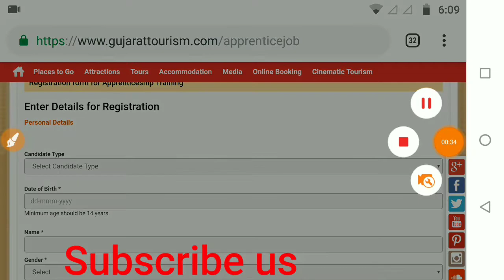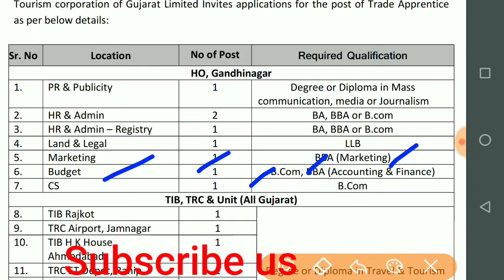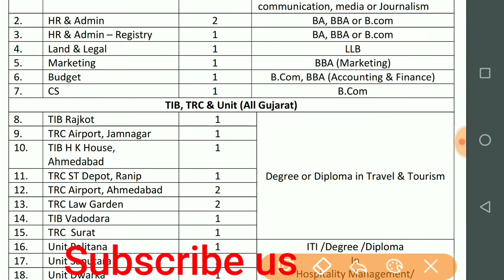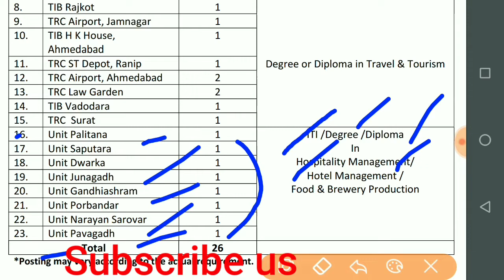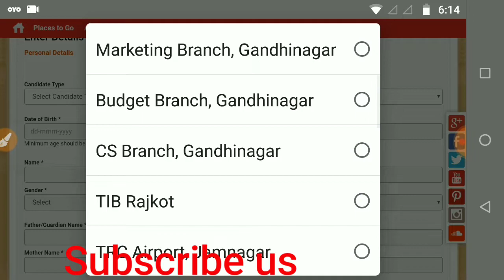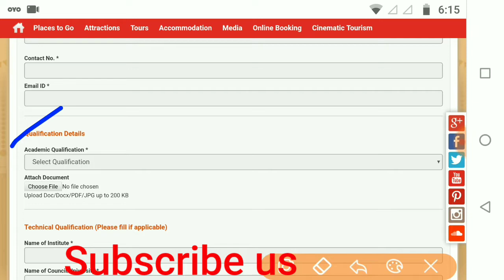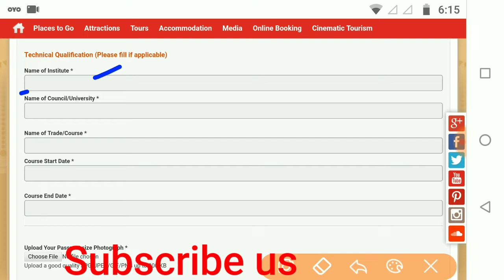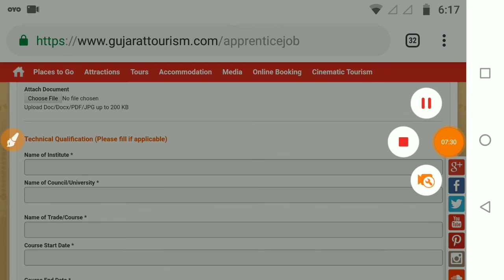26 अप्रेंटिस पदों पर भर्ती - Gujarat Tourism Recruitment 2019 | Apply Online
26 अप्रेंटिस पदों पर भर्ती - Gujarat Tourism Recruitment 2019 | Apply Online

hello friends is video me baat ho rahi hai 26 ITI / Technician / diploma Apprentice Post ke baare me, jo ki aayi hai (Gujarat Tourism) ke tadaf se. isme Diploma aur ITI candidate apply kar sakte hai.